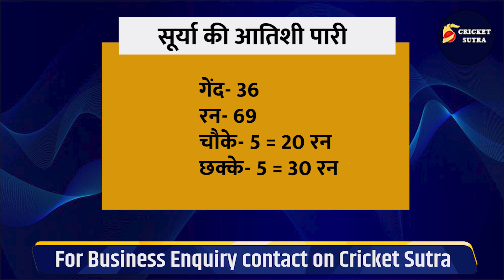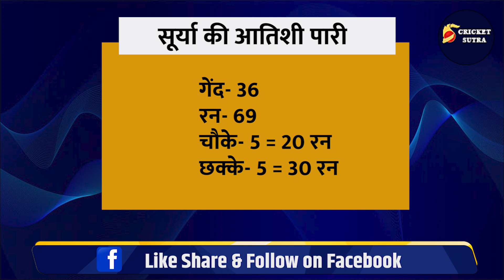IND vs AUS: SuryaKumar Yadav- Kohli के तूफान में उड़ा Australia, Team India ने 2-1 से जीती सीरीज़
IND vs AUS: SuryaKumar Yadav- Kohli के तूफान में उड़ा Australia, Team India ने 2-1 से जीती  सीरीज़ | Team India

* Cricket News
* Match Schedule
* Players Interviews
* Live Sessions
* IPL News
* BCCI News
* ICC Tournaments
* Depth analysis